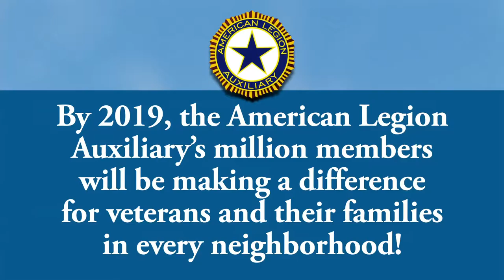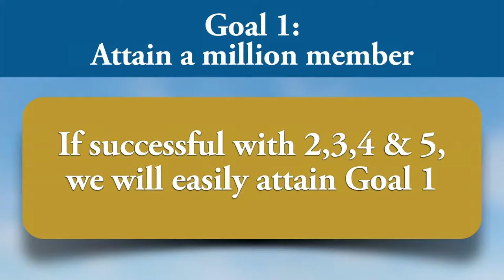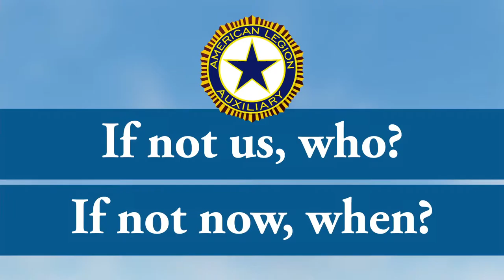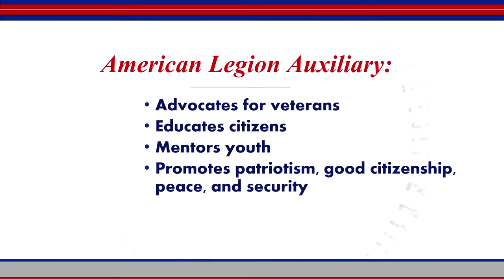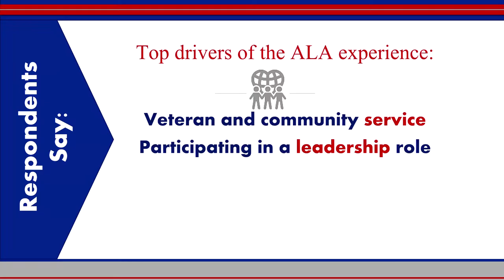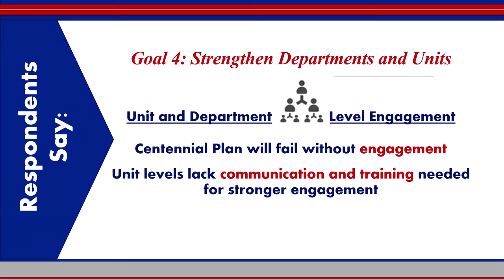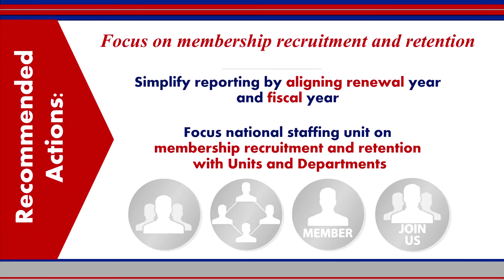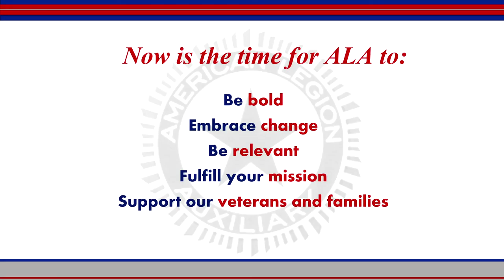Organizational Effectiveness Assessment Presentation | American Legion Auxiliary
The American Legion Auxiliary (the ALA) is at a crossroads. With a mission of supporting the American Legion and honoring the sacrifice of those who serve, the ALA advocates for veterans, educates citizens, mentors youth, and promotes patriotism, good citizenship, peace, and security. To position the organization for the next century, the ALA has created a bold, new strategic plan, the Centennial Plan, which calls for rethinking how the ALA delivers its mission and invests in its future. This approach is focused on membership growth and turning around a recent trend of declining membership numbers. In recent years, 45% of members have been dropping out after three years, which has resulted in a current membership level of fewer than 750,000 women. Past efforts to grow membership have been unsuccessful, and now the ALA is facing an aging membership base that is comprised of only 39% of members under 60 years of age and only 21% under 50 years of age.

The ALA leadership is committed to work together to change this membership trend and to invest in new strategies to achieve the vision of the Centennial Plan: By 2019/20, the American Legion Auxiliary’s million members will be making a difference for veterans and their families in every neighborhood. To this end, the ALA asked Johnson, Grossnickle and Associates (JGA) to conduct an organizational effectiveness assessment to gauge the Auxiliary’s ability to deliver its mission and to assist in the ALA’s efforts to improve its ability to achieve the five goals of the five-year strategic Centennial Plan.

The American Legion Auxiliary organizational effectiveness assessment examines how key constituents view the organization's current capacity to deliver the ALA mission, as well as their interest in and commitment to the ALA’s mission and plans for the future, along with its ability to achieve the five goals of the Centennial Plan.

For more information about the American Legion Auxiliary's ongoing support of veterans, military, and their families, please